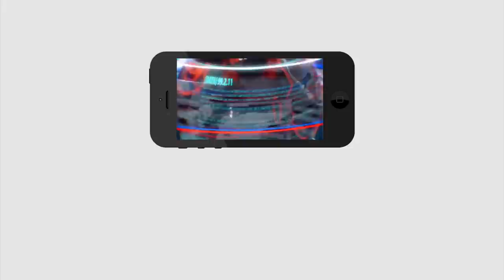Jagan Reacted On Volunteers Work | జగన్ ఐడియా అధరహో